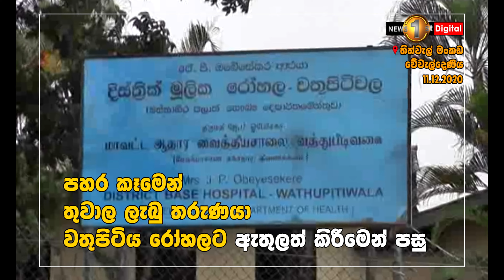නිර්වස්ත්‍ර කළ මනුෂ්‍යත්වය...